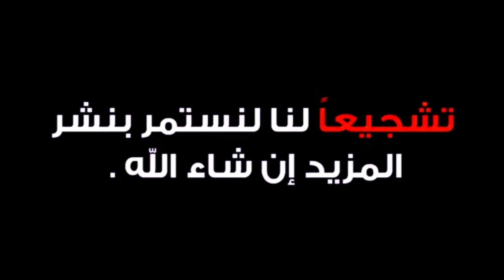دروس مجانية تعليم الخياطة للمبتدئين قفطان السفيفة والقيطان الدرس ( 6 )